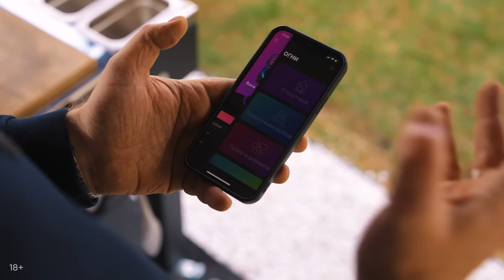ШАУРМА С КАРТОФЕЛЕМ И ШПИКАЧКАМИ ОТ ШЕФА ИВЛЕВА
Друзья, привет! В город, наконец-то, пришло тепло, поэтому предлагаю не сидеть дома, а выбираться на воздух… И готовить! Например, шаурму с копчеными шпикачками. Неожиданно? Да! А еще – вкусно! Смотрите подробный видеорецепт от Шефа всея Руси!

Ингредиенты:
лаваш – 1 лист
творожный сыр – 2 ст. л.
горчица с семенами – 1 ч. л.
горчица дижонская – 1 ч. л.
шпикачки копченые – 2 шт.
салат листовой – 40 г
хрустящий лук – 1 ч. л.
горошек зеленый консервированный – 1 ст. л.
огурец малосольный – 1 шт.
картофель печеный – 1 шт.
Приятного аппетита! До новых вкусных встреч!